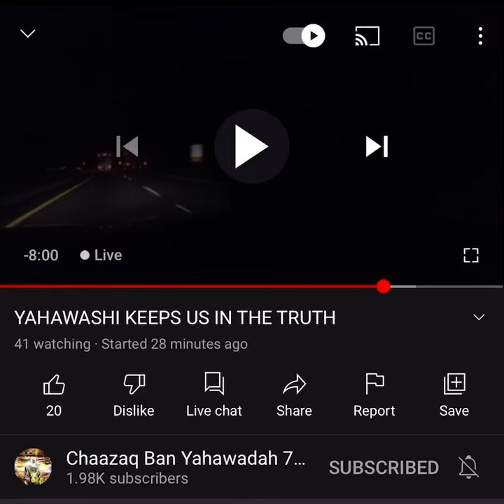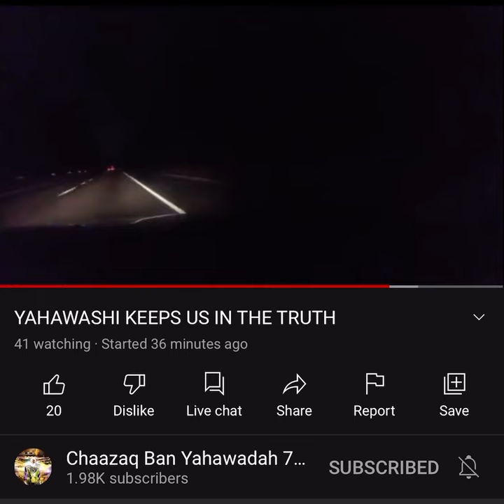THE LORDS PRAYER IN HEBREW BY ELDER CHAAZAQ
MATTHEW 6:9-13